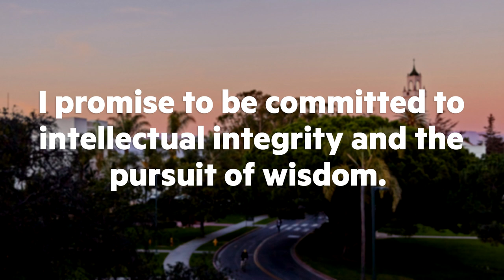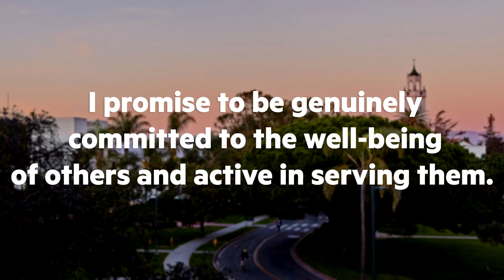LMU Alpha Sigma Nu 2021 Induction Ceremony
The LMU chapter of Alpha Sigma Nu , the honor society of Jesuit colleges and universities, celebrates the newly inducted students who have distinguished themselves in scholarship, loyalty, and service.